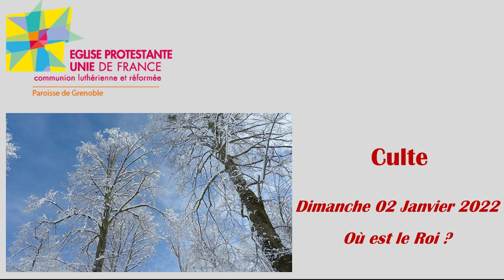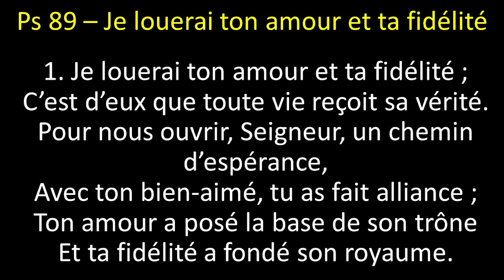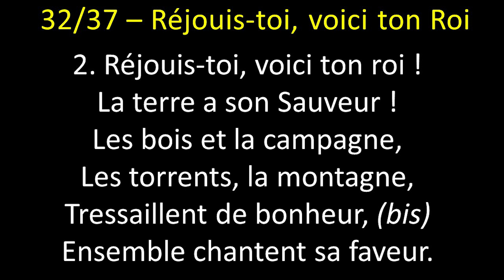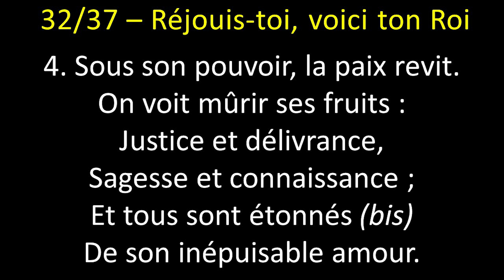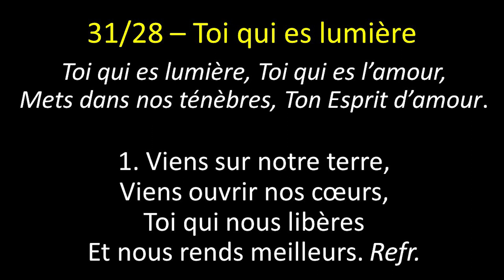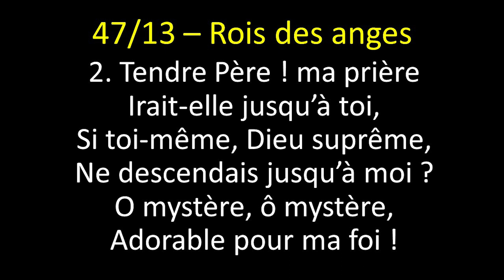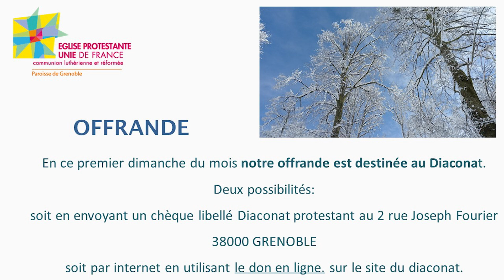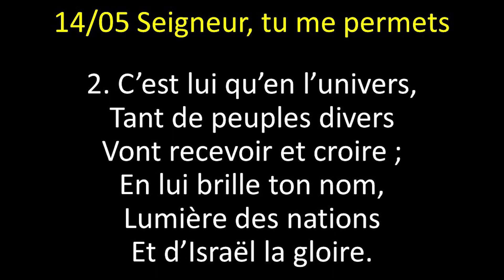2022 01 02 - Culte Epiphanie : où est le Roi ?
Culte Epiphanie préparé par Marie-Pierre Van Den Bossche, pasteure
d'après Matthieu chap 2